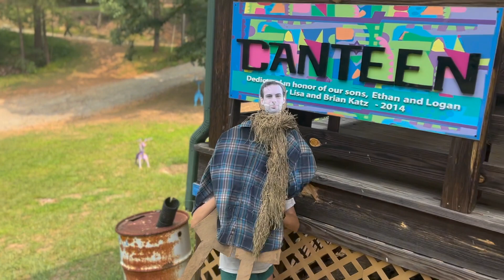color war for real it's fake your're fake